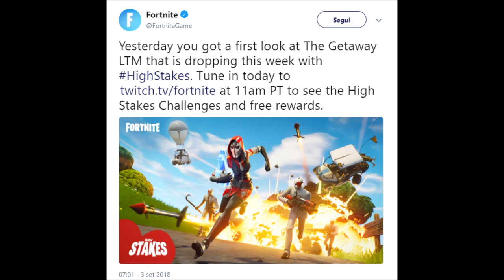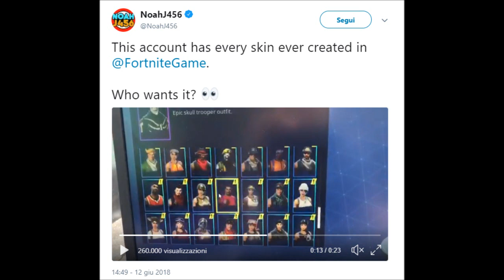FORTNITE ITA - CAMBIA LA MAPPA, SCELTA SKIN PREDEFINITE, AGGIORNAMENTO 5.40 E ULTIME NEWS